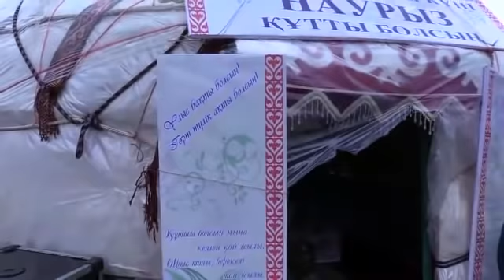Тамды ауданы Аяқ-құдұқ ауылы Наурыз мерекесі 20 03 21 жыл